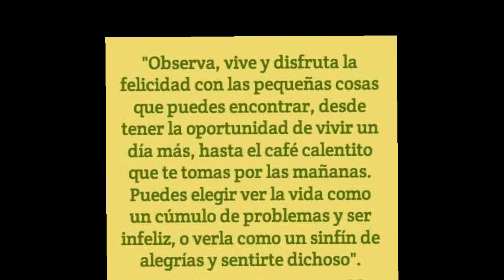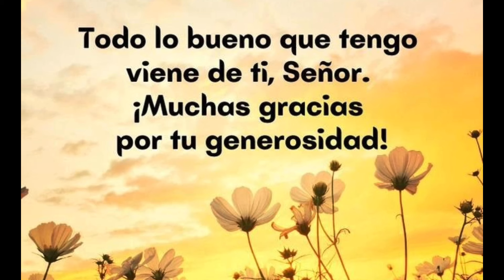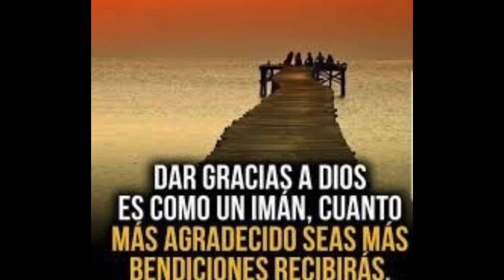No pierdas el tiempo, disfruta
Observa y aprecia las cosas sencillas, escucha más y habla menos.